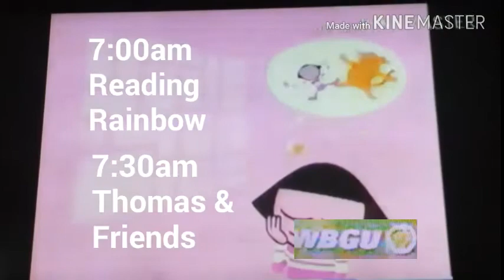PBS Kids Schedule Bumper - Dot's Cat (2006 WBGU-TV)